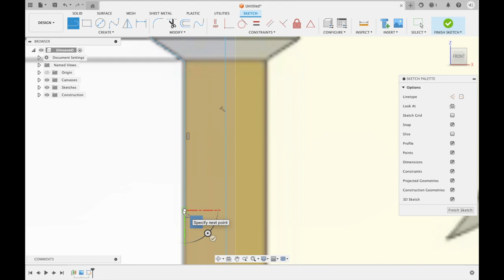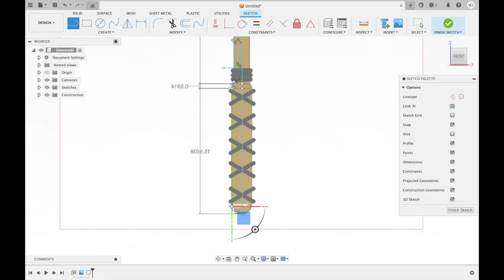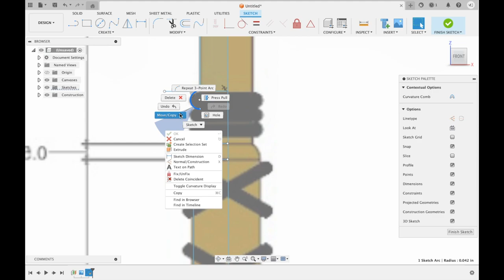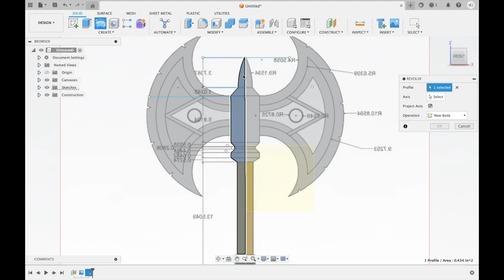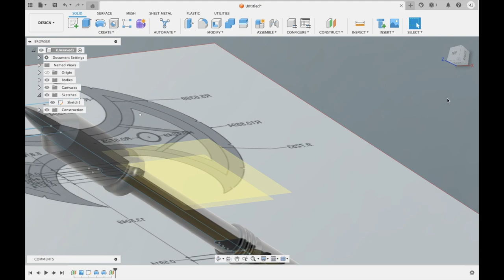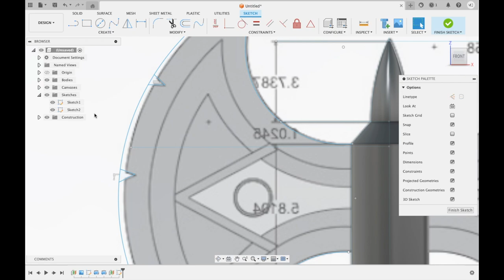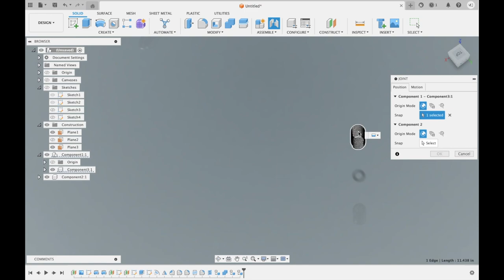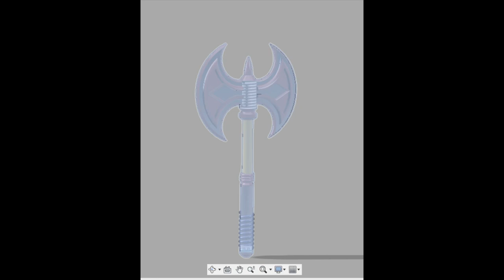Parshuram Ji Ka Farsa (Axe of Lord Parshuram) - Fusion 360 Design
Additional Details
Description:
"I am thrilled to share my latest project created in Fusion 360 - Parshuram Ji Ka Farsa, inspired by the legendary axe of Lord Parshuram from Hindu mythology. This project merges art and engineering, celebrating one of the most iconic weapons in Indian epics."

Design Process:
"In this project, I used various Fusion 360 tools and techniques, including parametric design, sculpting, and surface modeling, to create a detailed and precise representation of Parshuram Ji's Farsa. The design process involved a deep dive into historical references to capture the essence of this mythical weapon."

Challenges:
"Capturing the intricate details and unique features of the axe while maintaining its functional and aesthetic aspects was a significant challenge. Additionally, I optimized the model for potential 3D printing, ensuring that it could be reproduced accurately and robustly."

Learning Outcomes:
"This project helped me refine my Fusion 360 skills, especially in complex modeling and surface design. It also gave me a greater appreciation for the historical and cultural significance of the weaponry described in ancient texts."